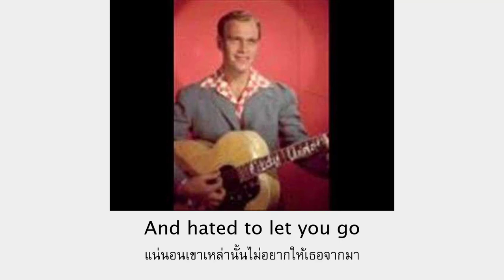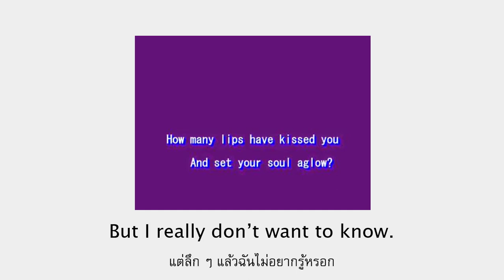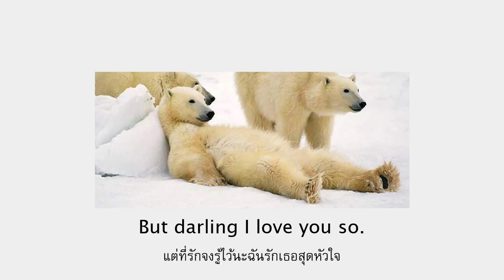I really don't want to know (ณรงค์)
Lyrics: Howard Barnes.
ขับร้อง ณรงค์ มหพันธ์